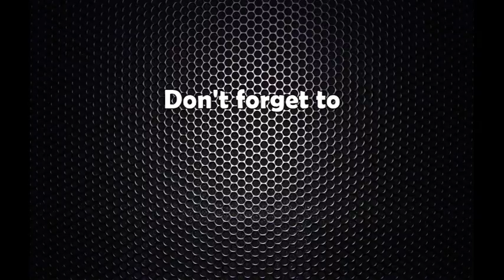बाम गठबन्धनका नेताहरु